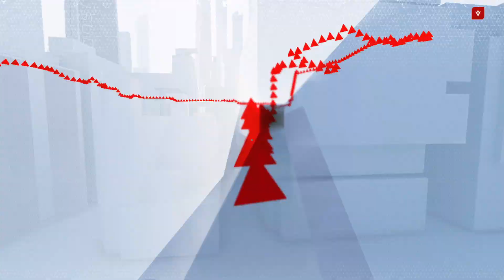Mirror's Edge Catalyst_20240902133705